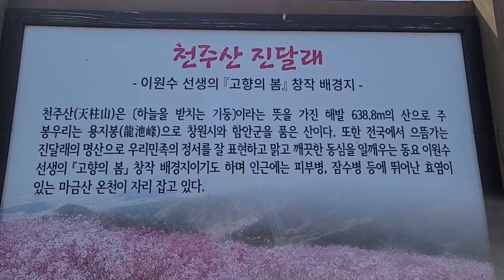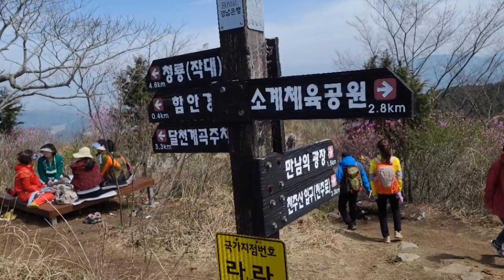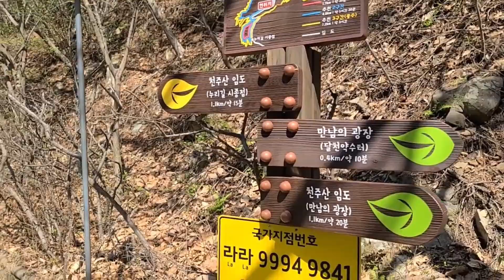천주산 진달래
천주산은 진달래와 철쭉꽃이 만발한 봄이나 억새가 장관인 가을에 산행하기 좋은 산이다. 봄이면 붉게 피어 있는 진달래와 오가는 사람들의 울긋 불긋한 옷차림으로 온 산이 불타는 듯하다.

정상인 용지봉 주변 동쪽사면과, 천주봉 팔각정 주변에는 진달래와 철쭉의 군락을 이루고 있다. 4월에는 진달래 군락지에서 진달래 축제가 열린다. 마산·창원 등 도심에서 가까워 시내버스로 접근이 가능하고 조망도 뛰어나 인기가 있다.

이웃하여 있는 마산, 창원, 진해 지역은 벚꽂과 진달래가 봄이면 만발한다. 창원, 마산의 벚꽃도 진해벚꽃 못지 않다. 벚꽃이 만개하면 진달래가 핀다. 창원 천주산의 진달래, 마산 무학산과 대산(중리)의 진달래, 그리고 비음산의 철쭉등으로 주변이 봄의 향연장으로 변한다.

세월이 가면 강산도 변한다. 천주산 진달래는 화왕산, 무학산 진달래를 제치고 이제 진달래 3대 명산으로 자리 매김하고 있다. 진달래 3대 명산하면 비슬산, 영취산, 천주산이 될 것이다.

진달래 만개 시기
벚꽃이 만개하면 개화하기 시작하여 봄 기온에 따라 차이가 있으나 예년 평균 4월15-20일 사이가 만개시기이다.

진달래 산행코스
진달래 산행코스는 천주봉을 거쳐 정상인 용지봉으로 오르는 코스로 잡는 것이 포인트, 천주봉 팔각정 주변과 용지봉 주변의 진달래 군락을 함께 즐길 수 있다.

http:pa3043.modoo.at
대표 박성원